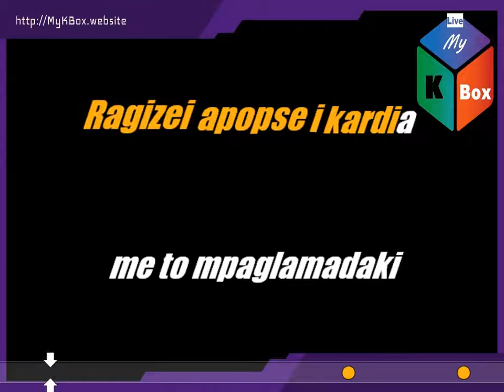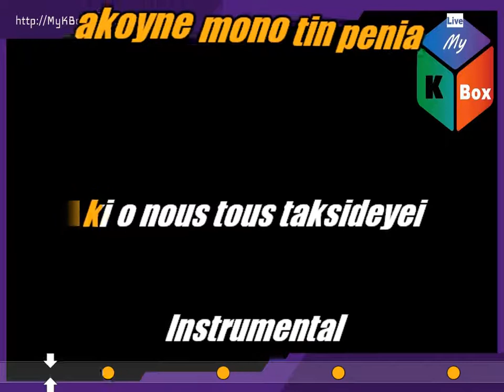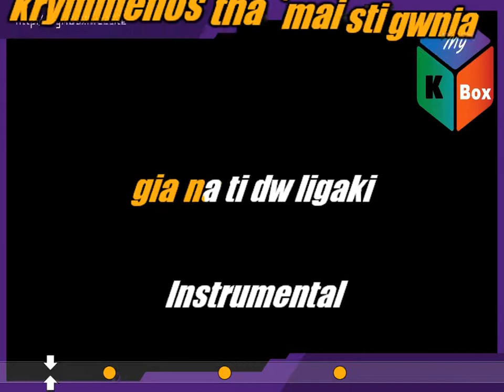Kaneis Edo Den Tragouda (Glykeria) - Karaoke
Greeklish lyrics